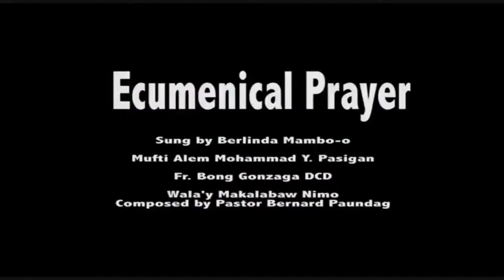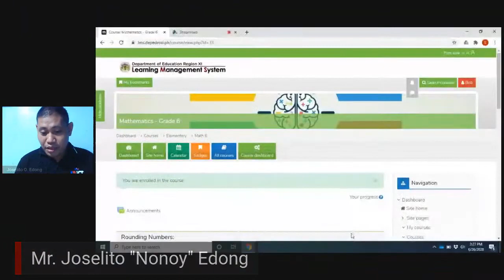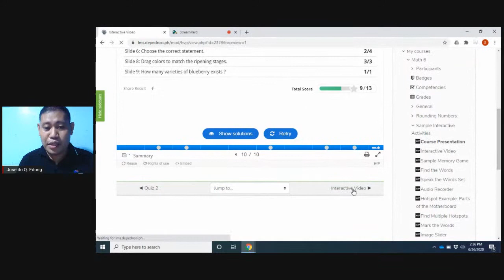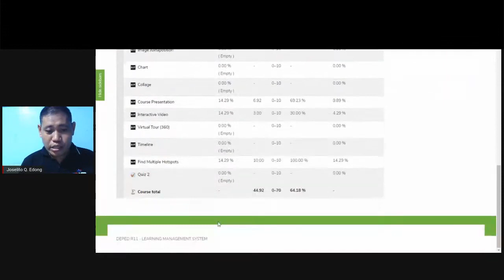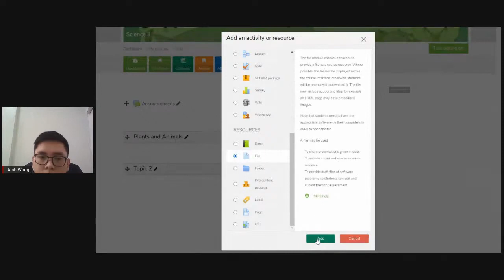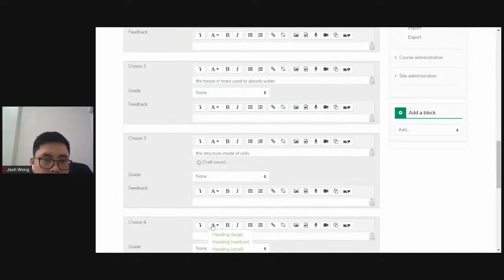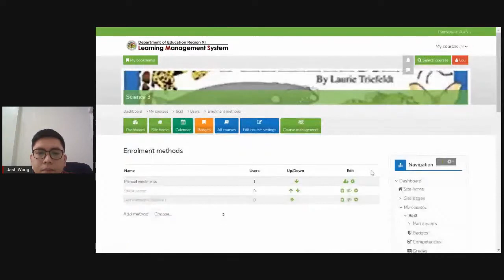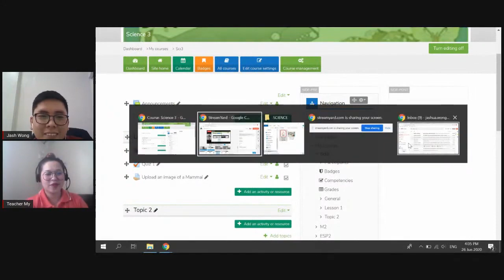LMS TRAINING - SCIENCE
Online Training on the Utilization of Region XI Learning Management System for Science